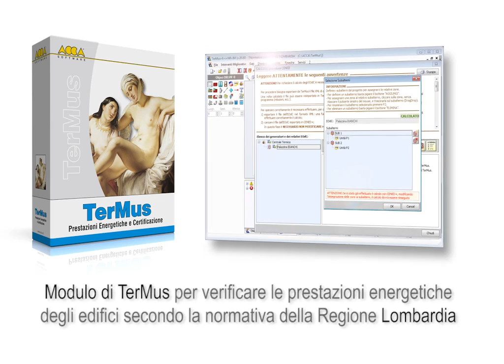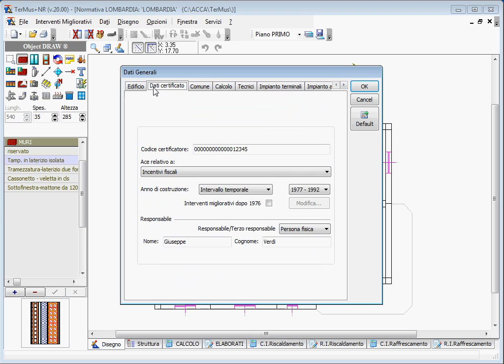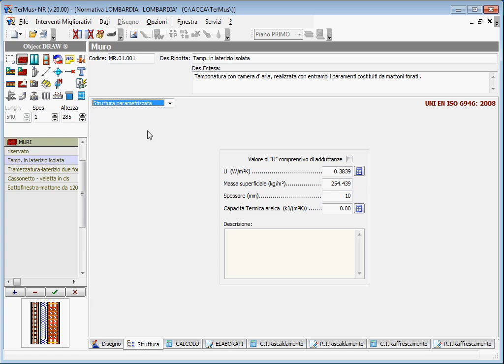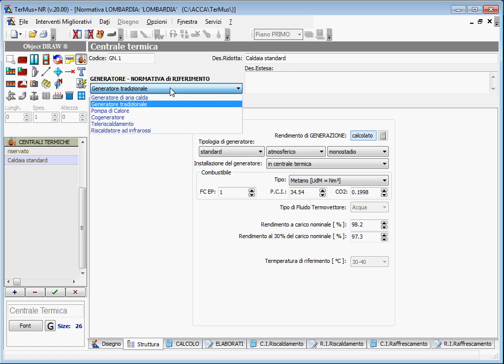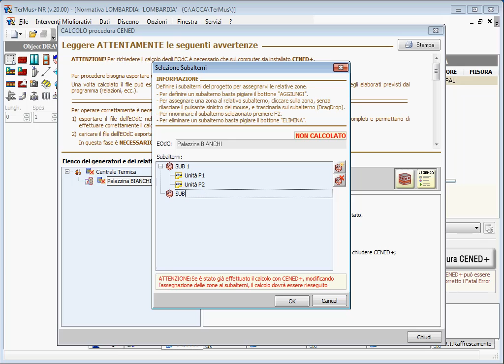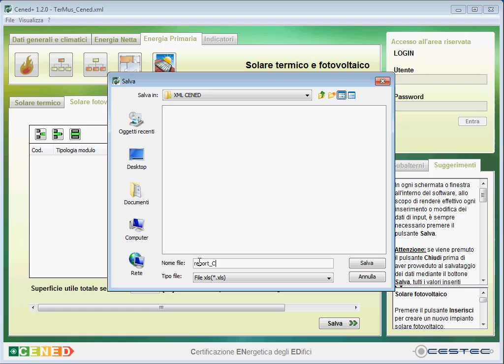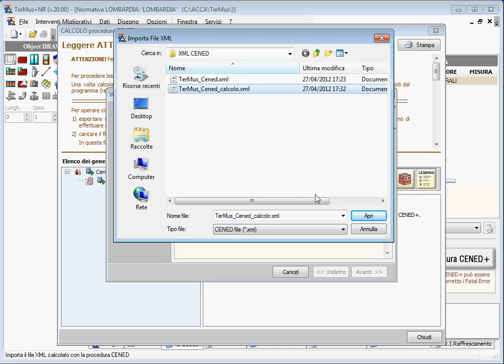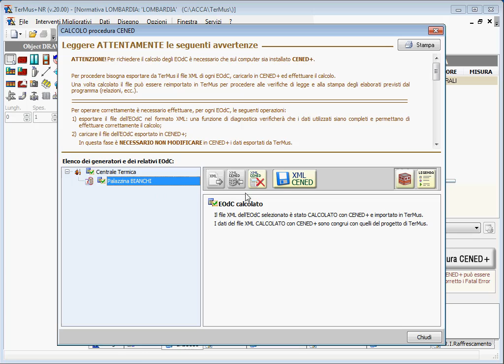ACCA software - TerMus-NR - La certificazione energetica in Lombardia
TerMus-NR [Lombardia] è il modulo di TerMus
per la verifica delle prestazioni energetiche degli edifici
secondo la procedura indicata dalla Regione Lombardia